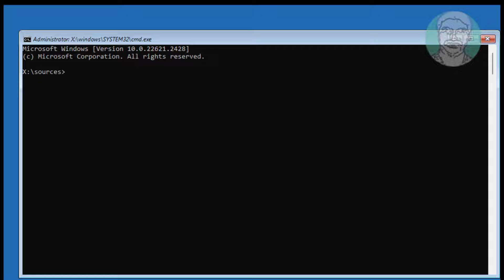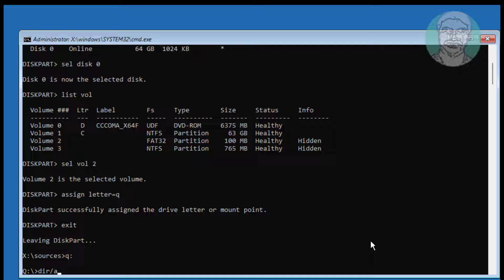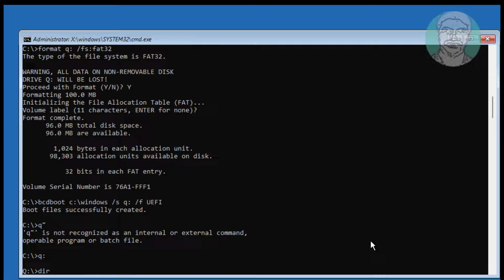Fix File: \EFI\Microsoft\Boot\BCD Error Code 0xc000000f [Solved]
This Tutorial Helps to Fix File: \EFI\Microsoft\Boot\BCD Error Code 0xc000000f [Solved]

00:00 Intro
00:12 Boot With Bootable CD or USB
00:26 Run Multiple Commands
02:50 Exit & Start Windows
03:04 Closing